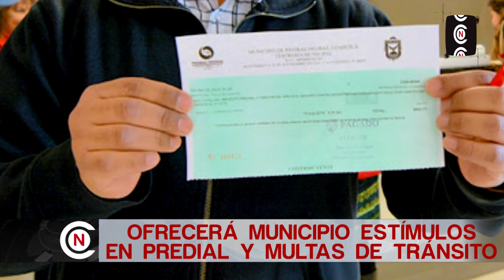APRUEBA CABILDO ESTÍMULOS POR BUEN FIN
El Tesorero del municipio de Piedras Negras, Sebastián Guerra Ávila, informó que en esta primera sección de cabildo del mes de noviembre se aprobaron estímulos en los recargos del pago del predial, además de descuento del 50 por ciento en las multas de tránsito, estímulos que estarán vigentes hasta el 30 de noviembre.